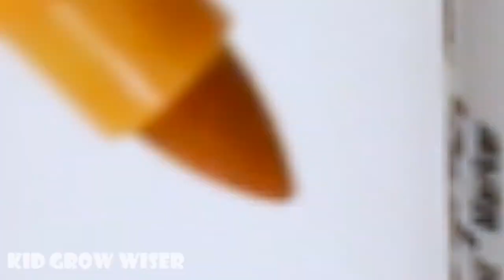Learn colors and numbers for kids with coloring 5 balls+5 Cylanders into Transparent egg container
5 balls+5 Cylanders into Transparent egg container 4x3x2x1